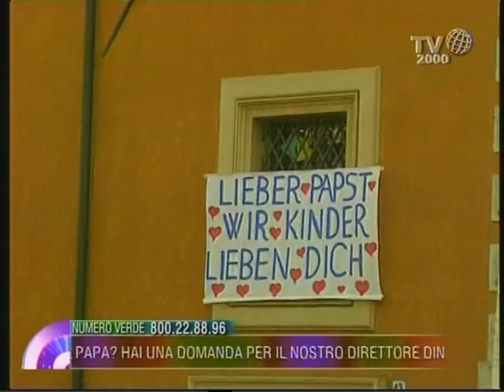Il dialogo del Direttore di Tv2000 Dino Boffo con i telespettatori - 28 febbraio 2013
Il Direttore di Tv2000 Dino Boffo dialoga con i telespettatori che intervengono al numero verde gratuito: 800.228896.